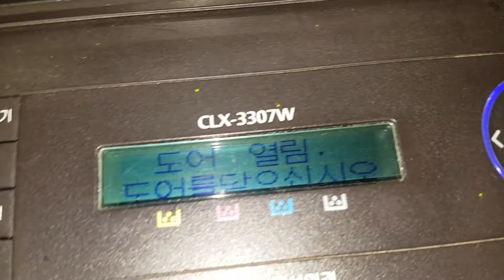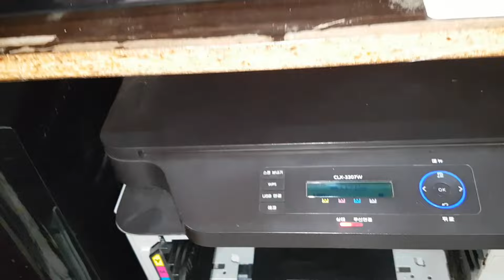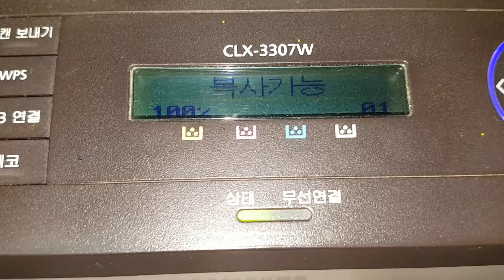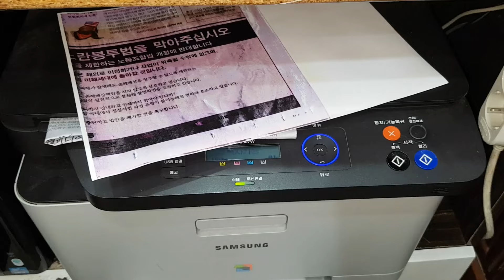삼성전자 컬러 레이저 복합기 CLX-3307W 폐토너통 교체(청소) 하는 방법, 토너 닦기 및 장착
삼성전자 컬러 레이저 복합기 'CLX-3307W'입니다.
한 1년 정도 사용하면 복합기 앞쪽 가운데에 빨간불이 점멸되고 '폐토너통 교체/설치' 메시지가 뜨는 경우가 있어요.
'폐토너통 교체/설치'라고 뜨지만, 사실은 무슨 장치를 교체해야 하는 것이 아니라 폐토너통에 토너 가루가 가득 차서 청소를 하라는 메시지입니다.
먼저 토너를 모두 빼낸 후, 왼쪽 끝에 세로로 장착되어 있는 폐 토너 통을 잡아당기면 빠집니다.
통 위쪽에 구멍이 있기 때문에, 통을 빼낸 후 뒤집으면 토너 가루가 빠져나와 난장판이 될 수 있으니 주의하세요.
통 안에 어두운 녹색의 토너 가루가 가득 들어 있는데, 뒤집어서 버린 후 물로 깨끗하게 청소를 해주세요.
토너 가루를 모두 버린 후 폐 토너 통을 깨끗하게 닦아주세요.
토너에도 가루가 묻어 있기 때문에 닦아줍니다.
토너 가루가 건조해서 일반 휴지로 닦으면 공중에 날리기 때문에, 먼저 물티슈로 닦은 후 마지막은 마른 휴지로 닦아서 마무리합니다.
결합할 때는 폐토너통을 먼저 장착합니다.
토너를 먼저 끼우면 페토너통을 끼울 수 없어요.
폐토너통을 먼저 장착한 후, 토너는 왼쪽에 보이는 색 표시에 맞는 토너를 찾아서 위치에 맞게 끼워줍니다.
토너 가루는 토너를 조금만 흔들어도 계속 나오기 때문에, 완전히 깨끗하게 닦으려 하지 말고 적당히 닦은 후 결합하면 됩니다.
파란색 토너를 파란색 표시가 되어 있는 칸에 넣습니다.
핑크색 토너를 핑크색 표시가 되어 있는 칸에 넣습니다.
마지막으로 노란색 토너를 닦은 후 노란색 표시가 되어 있는 칸에 넣습니다.
복합기 앞 커버를 닫아주세요.
복합기의 전원을 켠 상태에서 토너를 장착하고 잠시 기다리면, 복합기가 토너의 장착 여부를 인식한 후 '복사 준비' 메시지가 뜹니다.
간혹, '토너 장착안됨' 메시지가 뜨는데, 어느 색깔의 토너가 인식이 안 되었는지 표시가 되기 때문에 해당 토너를 뺐다가 다시 끼워줍니다.
토너 4개가 모두 정상적으로 인식이 되면, 복합기에서 모터 돌아가는 소리가 나면서 사용할 준비가 됩니다.
'토너 장착안됨' 오류 메시지가 자꾸 뜨는 것에 관해서는 다음 영상에서 다룹니다.
'폐토너통' 청소를 마친 후 프린트(인쇄) 테스트를 해봅니다.
컬러 인쇄가 잘 되었네요.
영상을 찍을 때는 몰랐는데, 신문이 조선 일보인 것 같네요.